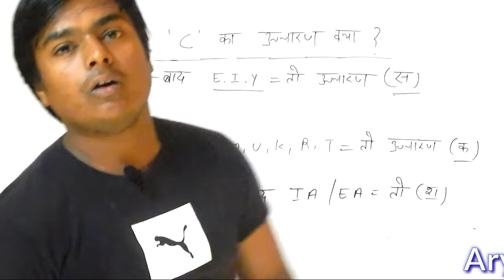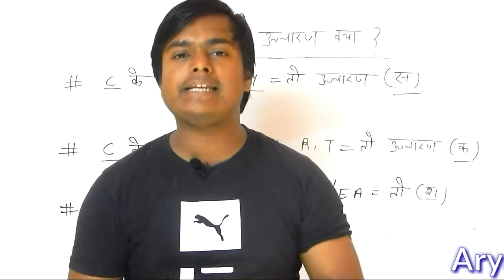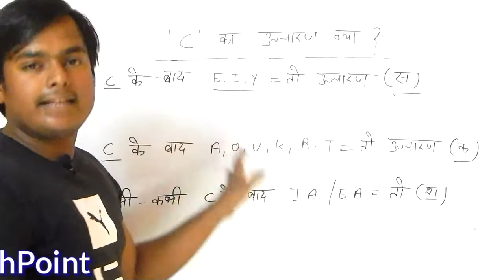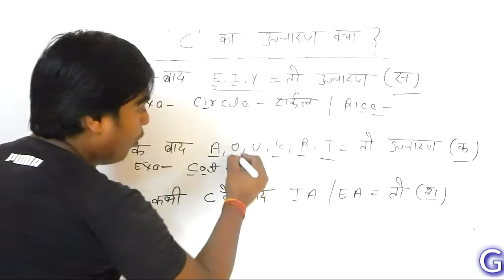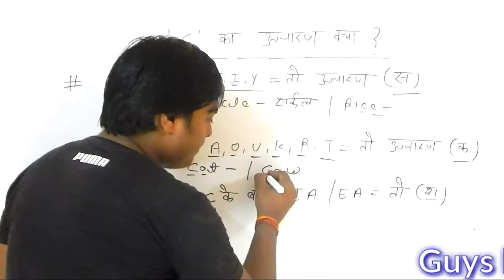How to pronounce the letter "C" I Pronunciation of 'C' like S,Sh,Ch or k I correct pronounciation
hello friends ,i am Arya karan .
 friends in this video i will tell you
How to Pronounce the letter  "C"

Today’s question is a common one from a client:  What different ways can the letter C be pronounced?

It can be pronounced as a K or S sound.  How do you know which sound to use?  Follow these simple rules:

Pronounce the letter “C” as an “S” sound if the letter “C” is followed by the letters “E”, “I”, or “Y”.

This is true in the words “central”, “city”, and “cyst”.

Pronounce the letter “C” as a “K” sound, if the letter “C” is followed by the letters “A”, “O”, or “U”.
This is true in the words “can”, “corn”, and “cut”.